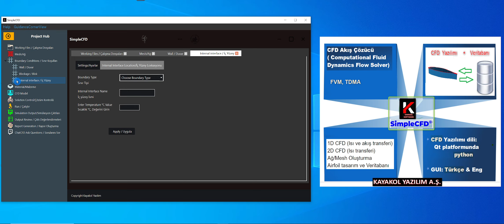How simple CFD software can be? GUI of SimpleCFD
SimpleCFD is a specialized software designed to cater to the needs of university students studying Computational Fluid Dynamics (CFD) and novice engineers venturing into this field. Focused on simplicity and educational value, SimpleCFD serves as an invaluable tool to comprehend fundamental CFD concepts and tackle textbook (H. Versteeg and W. Malalasekera, 2007) examples commonly used in CFD courses.

SimpleCFD provides simplified learning experience for students. Tailored to align with CFD textbooks commonly used in educational settings, SimpleCFD also offers a user-friendly environment, enabling students to engage directly with theoretical concepts. By providing a simplified yet comprehensive approach to CFD simulations, this software assists in bridging the gap between theoretical knowledge and practical application.

SimpleCFD is ideal for fresh engineers. For budding engineers new to the field of CFD, SimpleCFD acts as a stepping stone. Its intuitive interface and simplified workflows offer a gentle introduction to the complexities of
CFD simulations without the intricacies of advanced commercial software. This facilitates a smoother learning curve and encourages hands-on exploration of CFD fundamentals.

Artık GUI'sinde Türkçe dilinin de kullanıldığı bir CFD yazılımı var.

SimpleCFD, Hesaplamalı eğitim alan üniversite öğrencilerinin ihtiyaçlarını karşılamak üzere tasarlanmış özel bir yazılımdır. Akışkanlar Dinamiği (CFD) ve acemi mühendisler bu alana giriyor. Basitlik ve eğitim odaklı SimpleCFD, temel CFD kavramlarını kavramak ve ders kitabını ele almak için paha biçilmez bir araç olarak hizmet vermektedir. (H. Versteeg ve W. Malalasekera, 2007) CFD derslerinde yaygın olarak kullanılan örnekleri anlamanızı sağlar..

SimpleCFD, öğrencilere basitleştirilmiş öğrenme deneyimi sağlar. CFD ders kitaplarıyla uyum sağlayacak şekilde tasarlandı. Yaygın olarak eğitim ortamlarında kullanılan SimpleCFD aynı zamanda kullanıcı dostu bir ortam sunarak öğrencilerin doğrudan teorik kavramlarla ilgilenmek. CFD'ye basitleştirilmiş ancak kapsamlı bir yaklaşım sağlayarak simülasyonlar, bu yazılım teorik bilgi ile pratik uygulama arasındaki boşluğun kapatılmasına yardımcı olur.

SimpleCFD yeni mühendisler için idealdir. SimpleCFD, CFD alanına yeni başlayan mühendisler için bir atlama taşı. Sezgisel ara yüzü ve basitleştirilmiş iş akışları, karmaşıklıklara yumuşak bir giriş sunar.
Gelişmiş ticari yazılımların karmaşıklığı olmadan CFD simülasyonları. Bu daha sorunsuz bir öğrenmeyi kolaylaştırır eğrisini oluşturur ve CFD temellerinin uygulamalı olarak araştırılmasını teşvik eder.